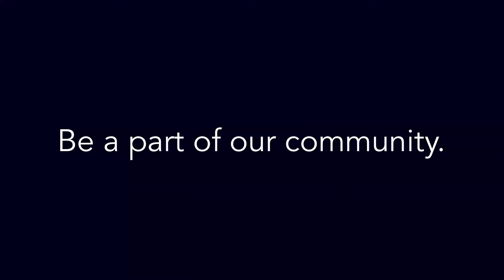Ninth Grade Band and Orchestra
Parents or guardians of rising 9th grade students may register their child in band or orchestra.